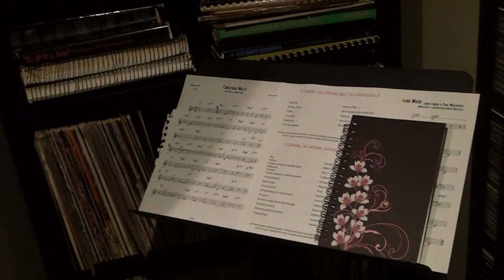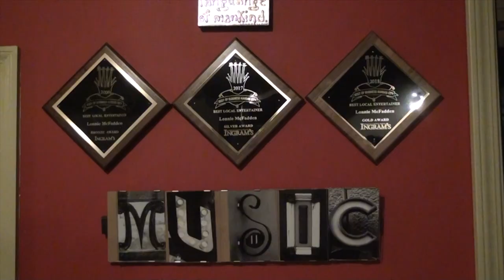Musician Lonnie McFadden